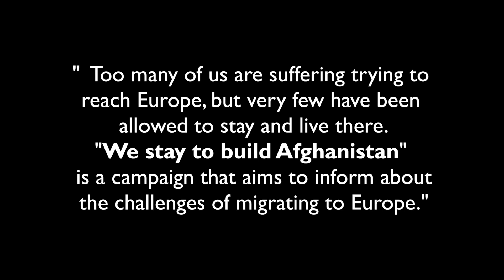Migration Information Communication Campaign, 2nd Video, English